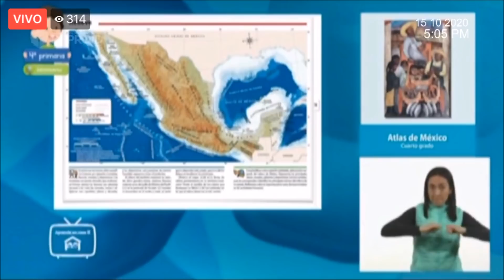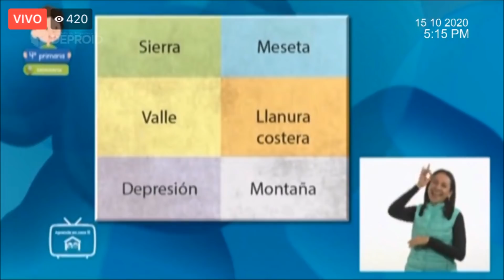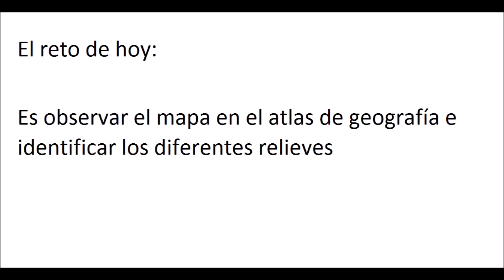APRENDE EN CASA: RESUMEN 15 DE OCTUBRE 4 GRADO GEOGRAFIA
Buen día este es el resumen de las actividades aprende en casa del 15 de octubre para cuarto grado de la materia de geografía, si conoces a alguien que le pueda ayudar este video comparte saludos.